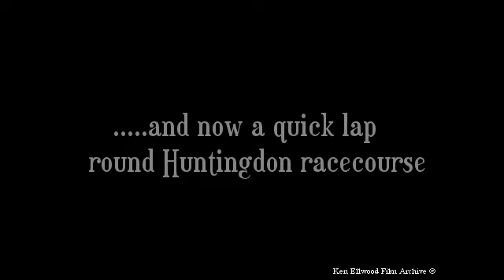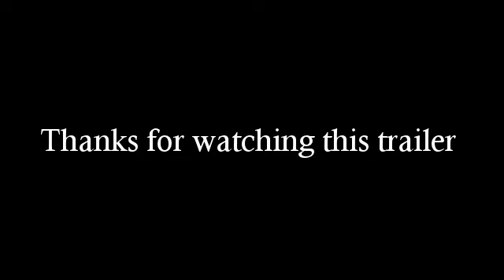Those Magnificent Men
A film made in 1982 by my father Ken Ellwood showing Peter Jackson's flying skills taking off from a narrow grass strip near Ermine Street, Huntingdon. The film features aerobatics in his Tiger Moth, G-ANZU and a quick 'flying' lap round Huntingdon Racecourse! This short film is a prequel to a 20 minute film which features longer flying sequences including footage of a small air racer, G-AZHM. The film from the front passenger seat shows aerial footage of Grafham water and a flight over the Peterborough Steam Traction engine rally. Peter shows us some nice side slip landings near the end on his narrow grass landing strip.